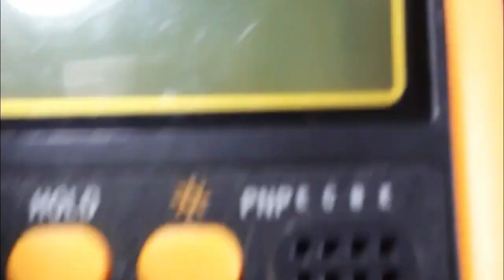Motherboard Signal Tracking | Track Signals & Voltages on Computer Motherboards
You will learn how to track motherboard signals without schematics
How to diagnose & repair a Dead laptop motherboard course👇👇👇
Microscope
Voltage Injector
Programmers
Reballing / Stencils
Repair Tools
iPhone Cases
Soldering
Soldering Equipment
Components
Donor Boards
Gadgets / Accessories
Ports / Connectors
Tweezers
Adhesive
Apparel